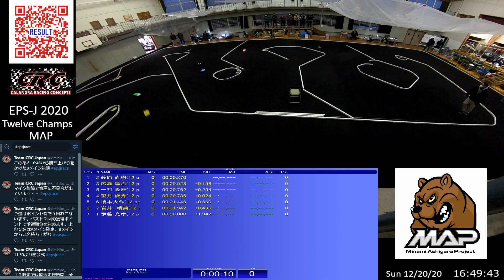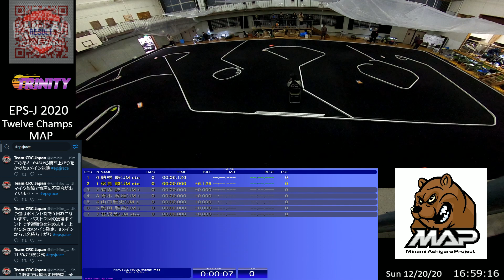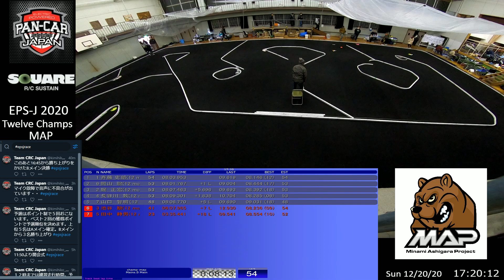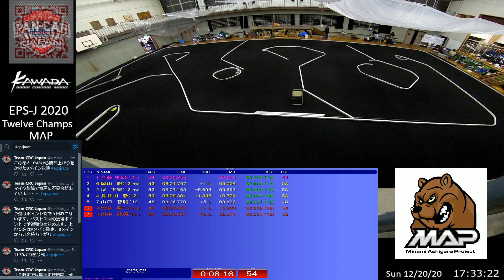2020トゥエルブ・チャンプ MAP Bメイン決勝